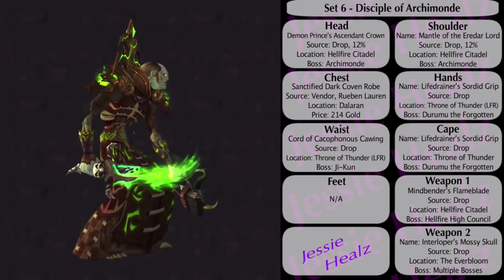Jessiehealz - Badass Warlock Transmog Sets #6 Guide (World of Warcraft)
10 cool Warlock gear sets for transmogrification on your characters! Enjoy the video/series? Feel free to drop a like or comment they help a lot and are always appreciated. :)

Please note these are custom sets, I try to only use a maximum of 2/3 items from the same pre designed set in order to keep them unique, I also try to avoid no longer obtainable items and too many mythic items to keep the sets reasonably aquaireable however mistakes can happen now and then, if you prefer more common full sets please check out my other video playlists. :)

● Vote for the next class in the comments :)